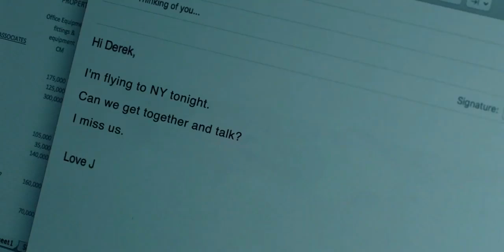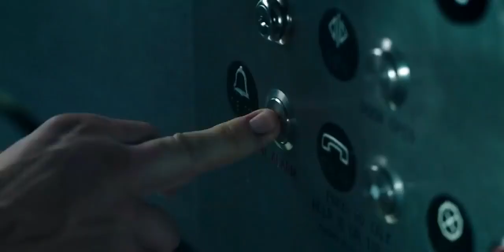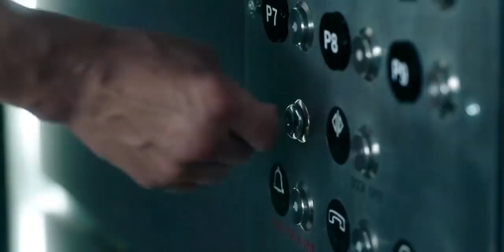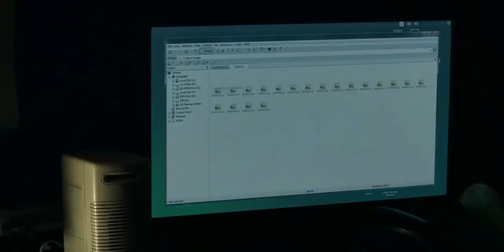Thriller Mystery Hollywood Movie Explained in Hindi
THRILLER MYSTERY HOLLYWOOD MOVIE EXPLAINED IN HINDIR | Dans Tv  Collection THRILLER MYSTERY HOLLYWOOD MOVIE EXPLAINED IN HINDI

SELAMAT DATANG DI CHANNEL DANS TV COLLECTION..

Terima kasih kepada semua yang telah menonton dukung dan selalu memberi support serta masukannya terhadap channel ini dan terus berikan ide" yang membangun di kolam komentar.

● Kepada kalian yang sudah melihat, menonton video ini, yang sudah melihat channel youtube saya ▬▬▬▬▬▬▬▬▬▬▬▬▬▬▬▬▬

Copyright use disclaimerThis video is for edicational purpose only. For personal use tips the balance in